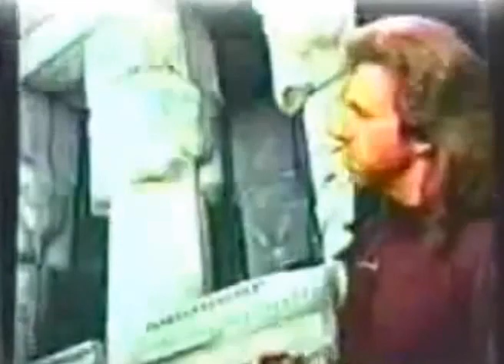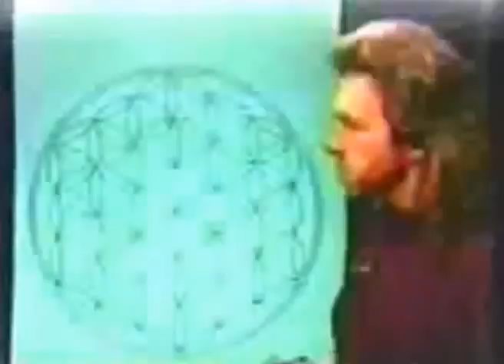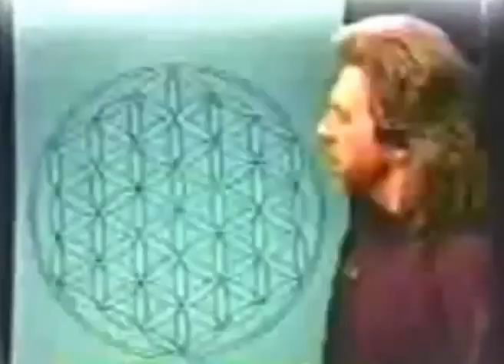Gregg Braden 🎤 Secret Ancient Knowledge Consciousness Divine Meditation 👽 Awakening To Zero Point 10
Gregg Braden, Secret, Ancient, Knowledge, Zero Point, Meditation, Consciousness, Awakening, DNA, Healing

387911 Gregg Braden Awakening to Zero Point

Gregg Braden 🎤 Secret Ancient Knowledge Consciousness Divine Meditation 👽 Awakening To Zero Point YouTube Playlist

Between 1993 and 2000, a series of groundbreaking experiments revealed dramatic evidence of a web of energy that connects everything in our lives and our world-the Divine Matrix. From the healing of our bodies, to the success of our careers, relationships, and the peace between nations, this new evidence demonstrates that we each hold the power to speak directly to the force that links all of creation. How differently would you live if you knew how to use this power each day of your life? Join Gregg Braden on this extraordinary journey bridging science, spirituality and miracles through the language of The Divine Matrix.

For over 22 years, Gregg Braden has searched high mountain villages, remote monasteries and forgotten texts to uncover their timeless secrets. Combining his discoveries with the best science of today, his original research crosses the traditional boundaries of science, history, and religion offering fresh insights into ancient mysteries. In doing so he has redefined our relationship to our inner and outer worlds, while sharing his life-affirming message of hope and possibility.Join Gregg through his highly acclaimed media specials, interviews, seminars, books and CD's as he describes why the greatest epoch of peace, cooperation, and healing is yet to come!

The Language of the Divine Matrix
New discoveries suggest that our world is the mirror of our beliefs. What we once believed is about to change!* What would it mean to discover that the power to create joy, to heal suffering, and bring peace to nations lives inside of you?* Are the miracles that we see in the quantum world actually showing us our greatest possibilities rather than our scientific limits?* Could the spontaneous healing of disease, an instant connection with everyone and everything, and even time travel, be our true heritage in the universe?Between 1993 and 2000, a series of groundbreaking experiments revealed dramatic evidence of a web of energy that connects everything in our lives and our world—the Divine Matrix. From the healing of our bodies, to the success of our careers, relationships, and the peace between nations, this new evidence demonstrates that we each hold the power to speak directly to the force that links all of creation.Join Gregg Braden on this extraordinary journey bridging science, spirituality and miracles through the Language of the Divine Matrix.Much of the material presented in the Language of the Divine Matrix is offered in Gregg's book, Divine Matrix: Bridging Time, Space, Miracles, and Belief.

DNA EXPERIMENT

Gregg Braden tells of an experiment that hints at the nature of reality. In this experiment, human DNA was placed in 28 vials. One vial was given to each of 28 researchers. Each researcher had been trained in how to generate and experience deep feelings and each had strong emotions.

The experiment revealed that the DNA changed according to the feelings of the researchers. When the researchers experienced gratitude, love and appreciation, the DNA responded by relaxing. The strands unwound and the length of the DNA increased.

When the researchers felt anger, fear, frustration, or stress, the DNA responded by constricting.

Gregg Braden - Quantum Healing of Tumour thru the Power of Thought & Feeling

Greg Braden YouTube